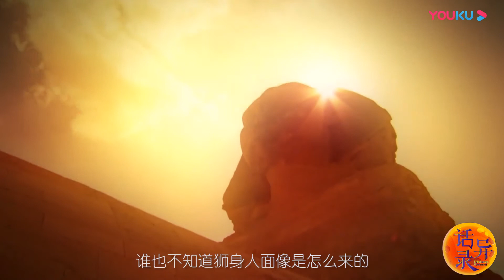【话异录】狮身人面像为何没有鼻子 是拿破仑用炮轰掉的？|一千灵异夜|Mysterious story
【话异录】狮身人面像为何没有鼻子 是拿破仑用炮轰掉的？
【一千灵异夜】是一档围绕灵异传说、未解之谜、超自然现象等而展开的科学探索节目，为您揭开尘封的真相。

★明星艺人纪录集 get追星爱豆新技能★
《这！就是灌篮》衍生纪实《灌篮吧！兄弟》：
《这！就是原创》衍生音乐纪实《原创派》：